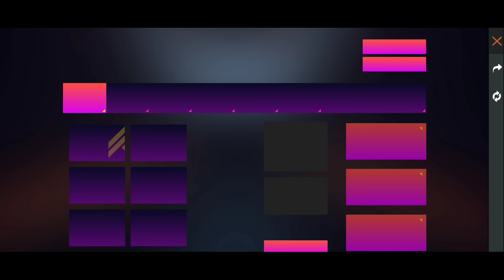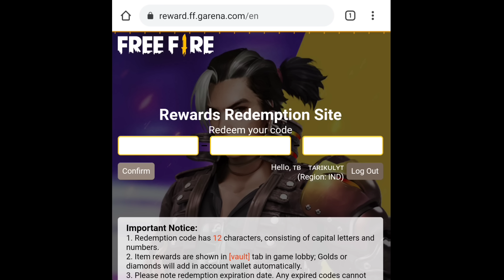24 JUNE REDEEM CODE | TODAY NEW REDEEM CODE | FREE FIRE NEW REDEEM CODE | 21 JUNE 2021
REDEEM CODE -TJ57OSSDN5AP

REDEEM CODE -TJ57OSSDN5AP

(It will not be zero
শুন্য নয় ওটা ও হবে
यह शून्य नहीं होगा O होगा)

1.Garena Free Fire Indonesia Live
 2.Garena Free Fire Brazil Live
3.Garena Free Fire Brasil Live
 4.Garena Free Fire India Live
5.Garena Free Fire Singapore Live
6.Garena Free Fire Thailand Live
7.Free Fire